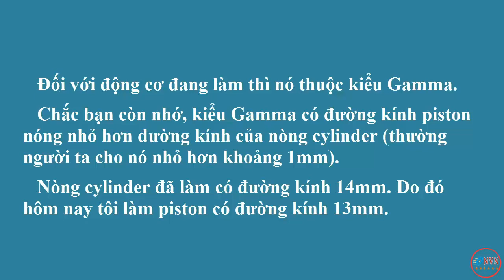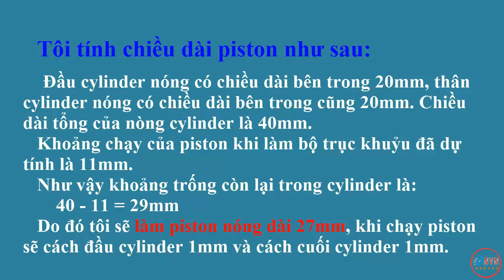Tự làm động cơ Stirling - Phần 4 - Piston nóng. DIY Displacer for Stirling engine.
- Tự làm động cơ Stirling - Phần 4 - Piston nóng.
- Cách làm piston nóng bằng nhôm cho động cơ Stirling.
- DIY Displacer for Stirling engine.
- Homemade a displacer for Stirling engine.